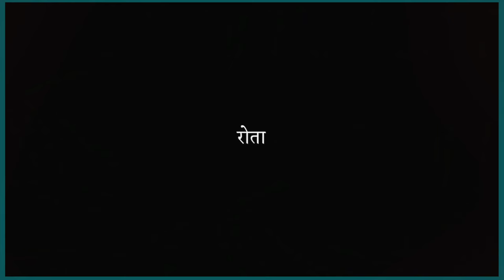AMBARSARIYA X BULLEYA X KAUN TUJHE X ATTENTION 2.0 SLOWED LOFI CHILLUOT MASHUP 2K22 MUSIC 7ARSHRAFツ💻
🎧SLOWED-LoFi-MASHUP🎧

Ambarsariya x Bulleya x Kaun Tujhe x Attention 2.0 Slowed LoFi Chilluot Mashup 2K22 Music 7ArshRafツ💻Officials 💎

old songs, 90's hindi songs,
best slowed and reverb songs,
new vs old songs, 80's hindi songs,
slowed songs, song down songs,
ayush7music slowed and reverb songs,
slowed edit songs, slowed down songs sad,
7arshraf slowed and reverb songs,
7arshraf slowed down songs,
slowed down songs tik tok, lofi mashup,
ayush7music slowed songs,
slowed down tiktok songs, slowed lofi,
tiktok slowed and reverbed songs,
slowed & reverb songs, lofi edit,
7arshraf slowed lofi remix songs,
slowed down sad songs, lofi mix,
ayush7music slowed lofi remix songs,
slowed + reverb songs, lofi songs,
7arshraf slowed down audio songs,
slowed, slowed down, slowed songs,
ayush7music slowed down audio songs,
slowed down music, slowed audio,
7arshraf slowed and reverbed songs,
slowed edit lofi mashup songs, lofi,
ayush7music slowed down songs music,
best slowed down mashup songs lofi edit,
7arshraf romantic mashup songs lofi audio,
best of slowed + reverb songs lofi music,
ayush7music slowed & reverb songs lofi,
mashup songs, love mashup, heart mashup,
7arshraf all mashup songs lofi mix music,
heart breakup songs lofi music slowed,
ayush7music heart breakup mashup lofi,
punjabi slowed down songs music lofi,
whatsapp status black full screen 4k,
7arshraf whatsapp status full screen 4k,
whatsapp status, short version, whatsapp,
ayush7music whatsapp status full screen,
shorts version, short video, shorts lofi edit,
7arshraf shershaah mashup songs lofi,
shershaah songs, shershaah, mashup lofi,
ayush7music slowed down songs heart,
bollywood lofi, bangla lofi, hollywood lofi,

______________DISCLAIMER_______________